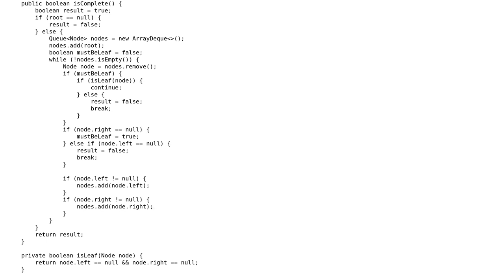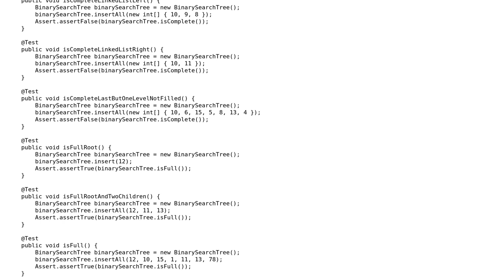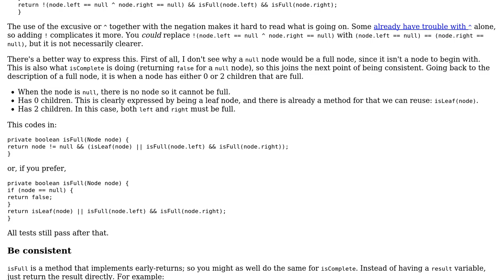Given a binary search tree determine if it's complete and if it's full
With thanks & praise to God, and with thanks to the many people who have made this project possible! | Content (except music & images) licensed under CC BY-SA | Music | Images & others | With thanks to user Tunaki user Maksim Dmitriev and the Stack Exchange Network Trademarks are property of their respective owners. You are responsible for your own actions.